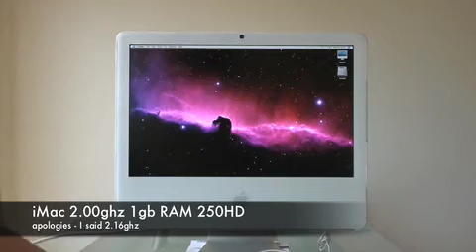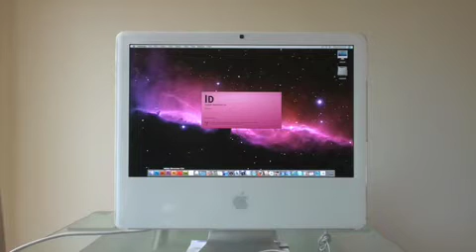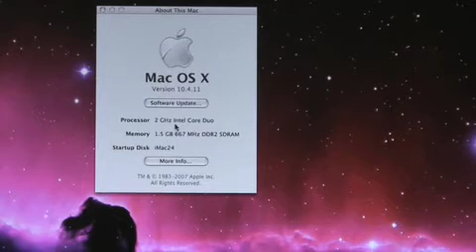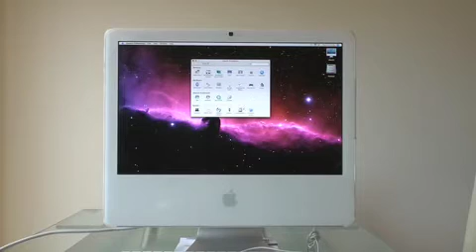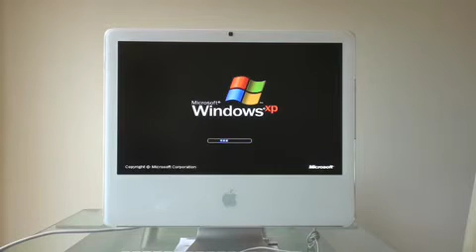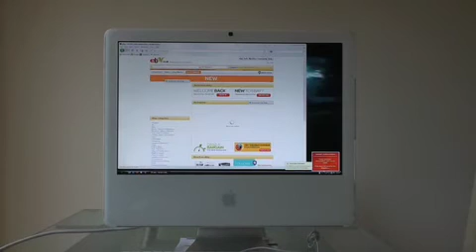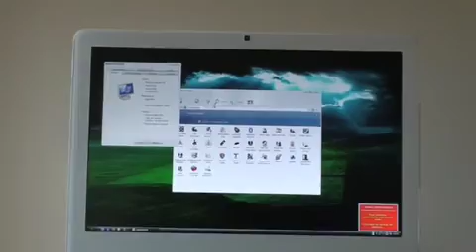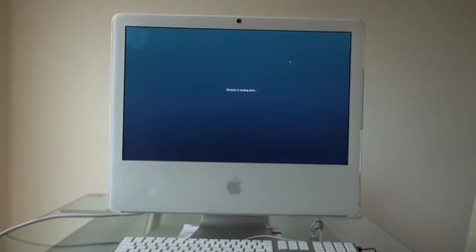intel iMac startup Demonstration OS10.4.11 and Booting Windows XP Pro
is your mac start up faster than mine?
Left fan constantly on, seems like a smc error

2ghz Core Duo
1.5gb
250gb HD